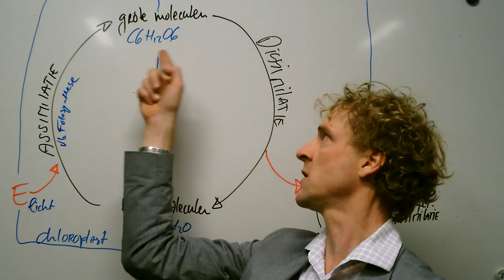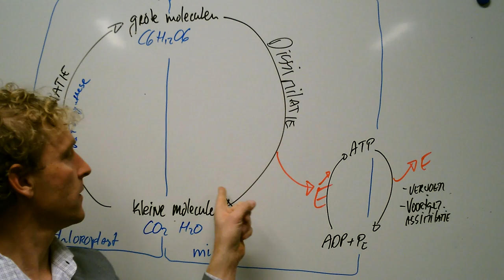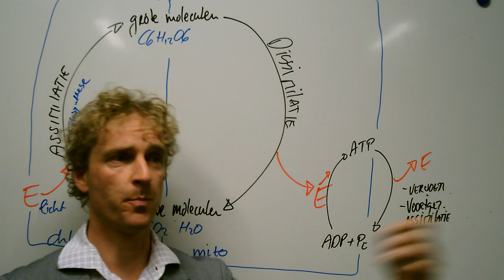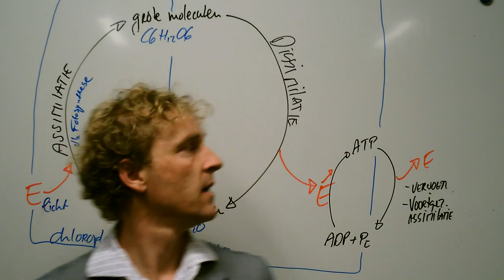Intro in Celstofwisseling